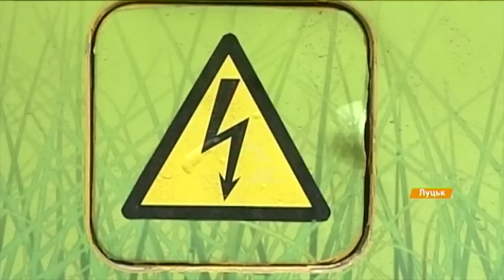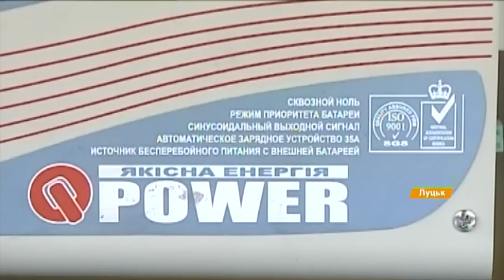В Луцке запустили первый украинский электроавтобус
Луцкие изобретатели создали экологически безопасный, экономичный и выносливый электродвигатель. И благодаря этому вдохнули новую жизнь в старый списанный автобус.

Луцькі винахідники створили екологічно безпечний, економний та витривалий електродвигун. І завдяки цьому вдихнули нове життя у старенький списаний автобус.